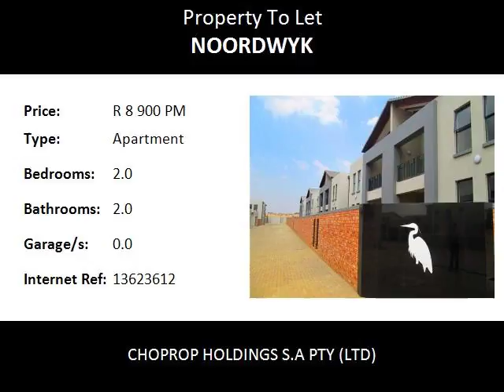2.0 Bedroom Apartment To Let in Noordwyk, Midrand, South Africa for ZAR R 8 900 Per Month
Bedrooms: 2.0
Bathrooms: 2.0
Garages: 0.0
Price: R 8 900 Per Month

Property Description:

Midrand  Noordwyk
Spacious, 2Bed 2Bath, Blue Crane Estate For Rent, Noordwyk Midrand, immediately available.!
As you walk into our homes you will be greeted by high end designer finishes, open plan living areas, and double volume ceilings that encapsulates modern design in all its functionality. Lovely open plan kitchen with  stone counter tops and plenty of cupboard space and space for  under counter appliances and double door fridge. The wide passage leads you to the 2 bedrooms. Master bedroom is en-suite with a full bathroom and has large windows that bring in a lot of natural light keeping it warm through out the day. The master bedroom is large enough to accommodate a king size bed with pedestals on either side and still have space for couch.

There is a swimming pool and clubhouse for residential use and 24 hour managed security with access control. These units are great for person looking for lock up and go.

Fitness:-
Swimming pool

Recreation:-
Clubhouse

Security:-
Perimeter wall
Electric fencing
24-hour security
Guardhouse